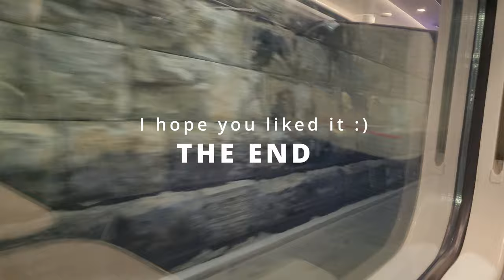Stroll around Liverpool, August 2022